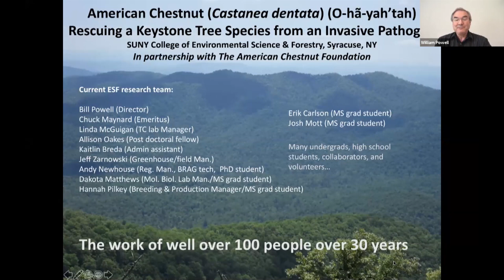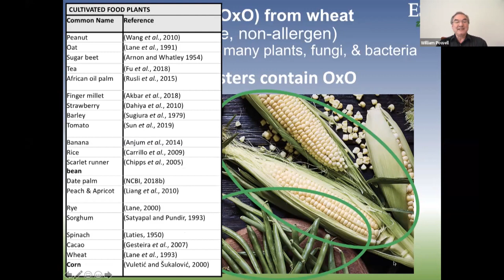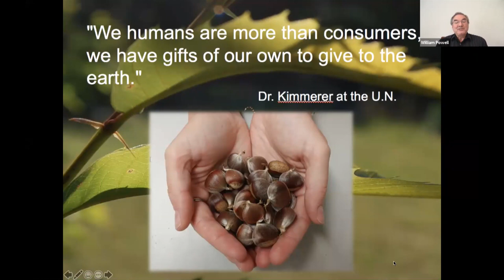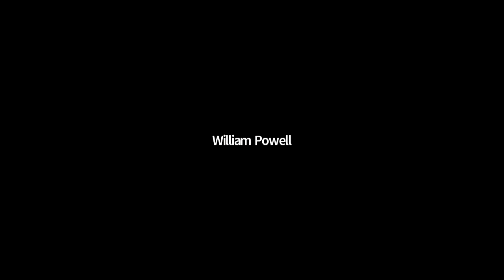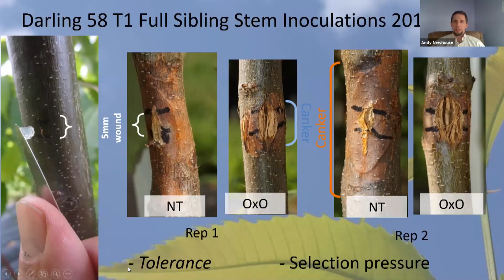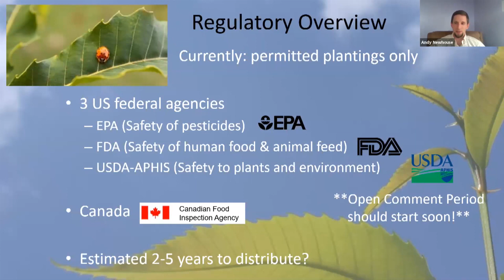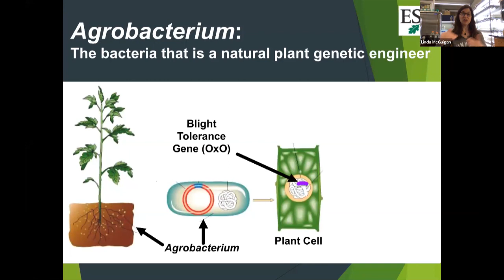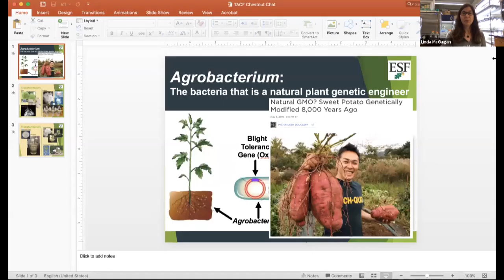Chestnut Chat: The Transgenic American Chestnut Tree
Meet TACF’s scientific research partners at SUNY’s College of Environmental Science and Forestry who have developed the transgenic American chestnut. These scientists discovered a gene from wheat that enables the tree to tolerate chestnut blight.